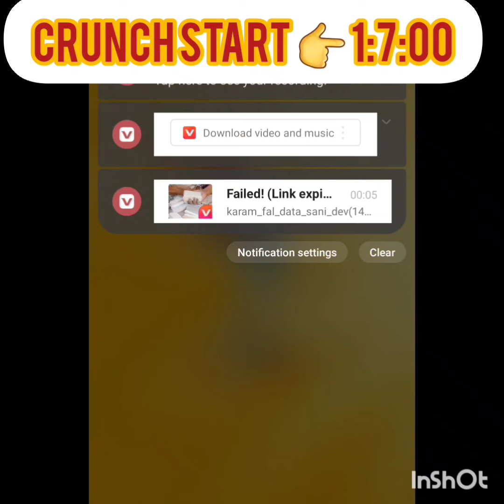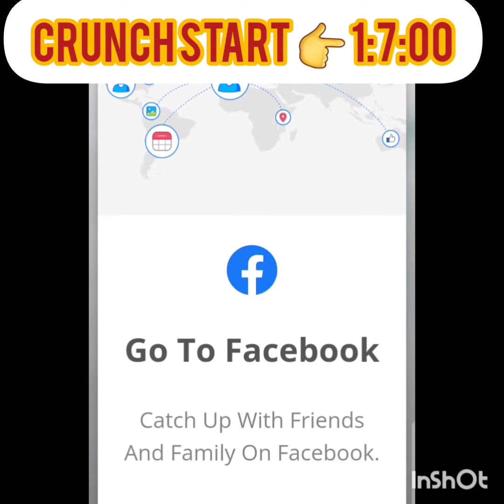// त्रिमूर्ति पूजा// सावन की कथा // शिव की महिमा //मेघ बरसेगा //काले मेघा